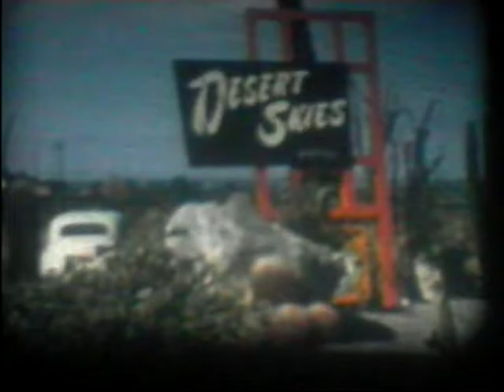Death valley 1959,car